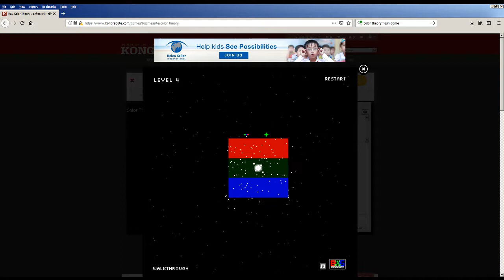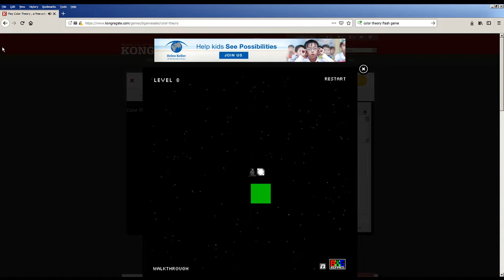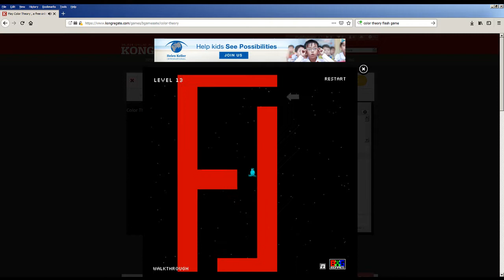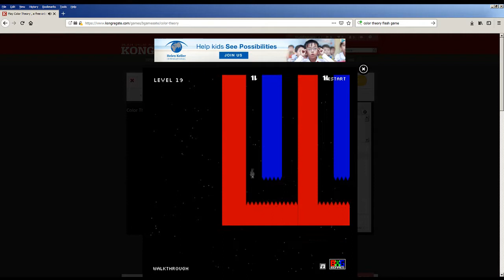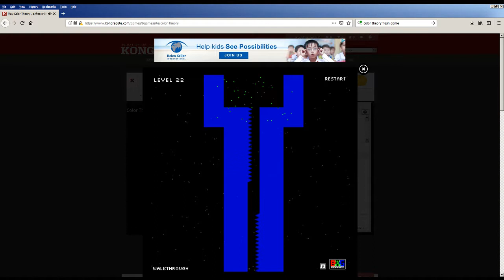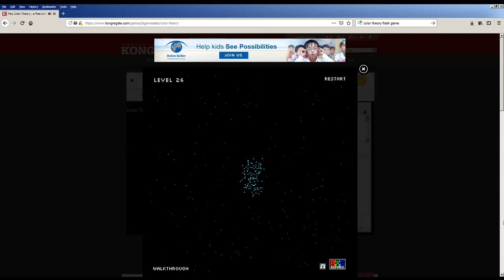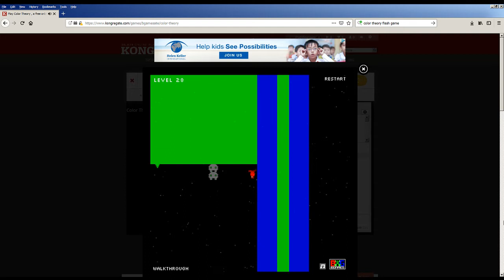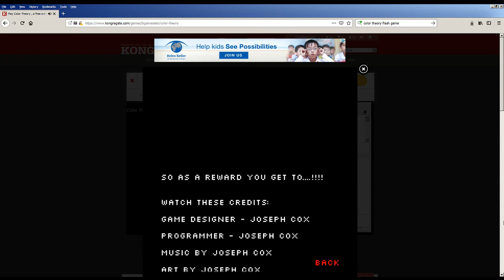Color Theory Flash Game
Only cause welo wanted it.
Wouldn't mind playing more flash games.
Aren't I good at recording flash games